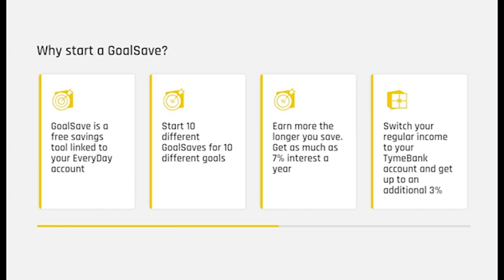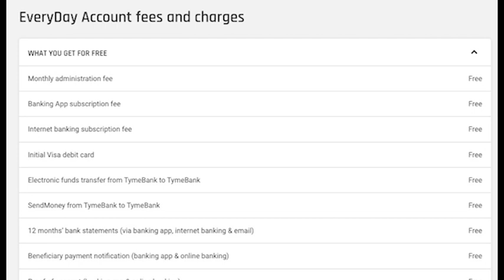WATCH: How to create smart saving solutions to ensure the sustainability and longevity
It can be challenging for SMEs to keep up good saving habits and maintain a consistent cash flow in the current economic climate. On this week's episode of Small Business E-volution, Nontobeko Gumede poses the question, "How can SMEs create smart saving solutions to ensure the sustainability and longevity of their business?". She is joined by Tyme Bank's Chief Strategy Officer, Greg Illgner, to discuss how South Africa's best savings rates can work for SMEs.